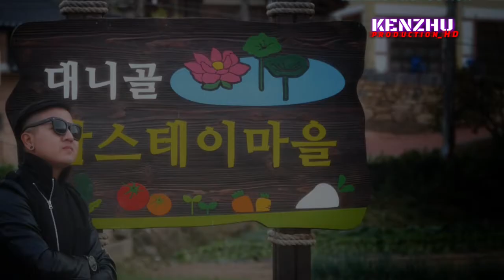EMAN SUNATE~cover tarling cirebonan. (Test mixer yamaha &sound JBL)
Didokumentasikan oleh KENZHU PRODUCTION berhak cipta video milik pribadi.